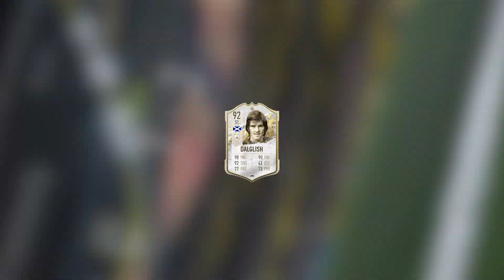92 PRIME ICON KENNY DALGLISH PLAYER REVIEW! BEST FINISHING IN THE GAME? FIFA 22 ULTIMATE TEAM